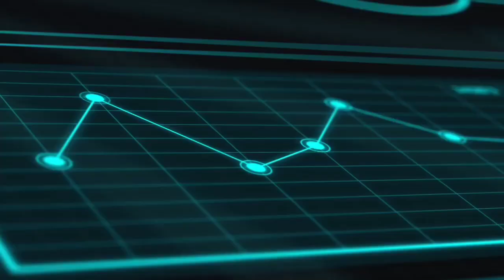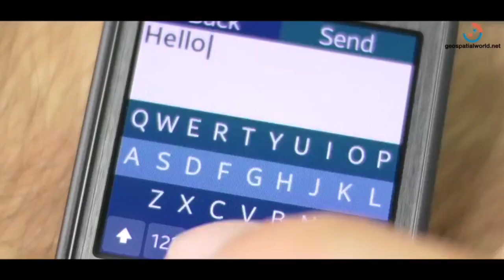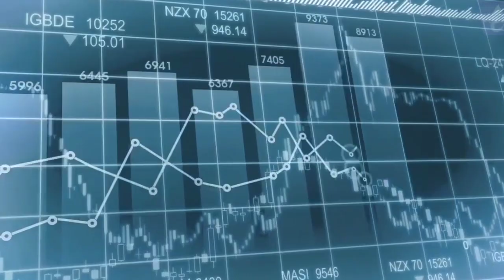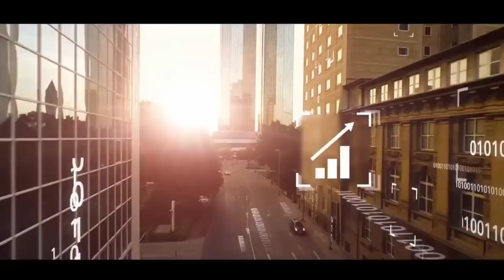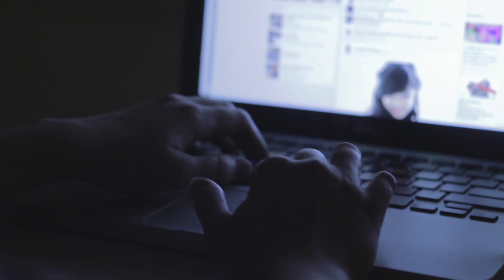IT Trends, Issues and Challenges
This is an infomercial video about IT Trends, Issues and Challenges created by a group of first-year BAEL students from Cebu Technological University - Moalboal Campus, to inform and educate the people on the right way to keep up with the latest trends and to be aware about the issues and challenges in IT.

Members:

Montealegre, Christian Kevin
Tabotabo, Sarah Jane
Jao, Cybell Jade
Abenido, Jim Mari